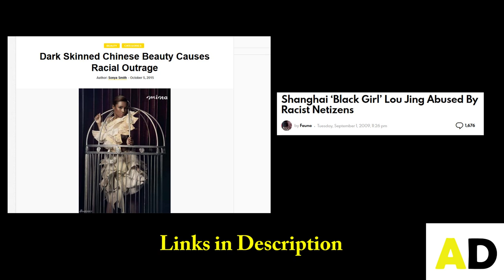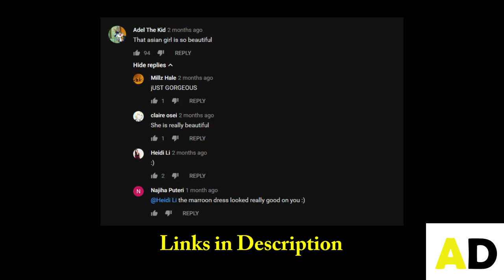Episode 105: What is it Like to Date Asian Women as a Black Man?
In this episode I talk with Ashley, a black man living in Japan, on what it's like to date Asian women as well as what it's like to live in Japan.

1:03 - Why did you say to watch yourselves with these women?

3:54 - Do you think that Japanese parents tell their daughters to not date black, Hispanic and Indian men?

9:37 - Do you think that half black, half Japanese children can be accepted in the country of Japan?

13:56 - What are some of the most memorable experiences (good or bad) that black men have had with Japanese women that you know of?

28:15 - Do you think that it is easier for white and Japanese men to date Japanese women compared to black men? If so, in what ways is it easier?

31:20 - How can black men protect themselves from the Japanese women that you say they should watch out for?

40:15 - What advice do you have for black men who are afraid to be rejected by Japanese women because of their race?

44:06 - Final thoughts?